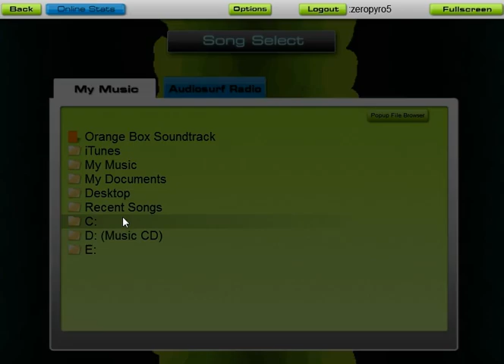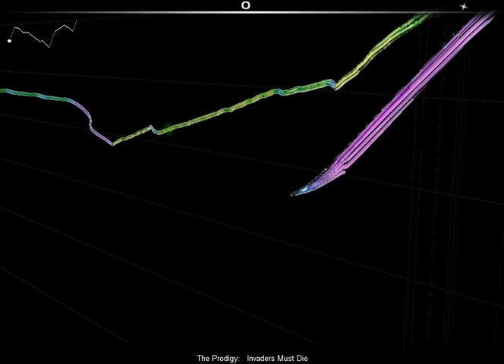Let's Play Audio Surf (Invader's must Die)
My first Let's Play. Song is from the Prodigy. Sorry for the video lag. Was uploading my minecraft video at the time. Also here is the link to see an awesome video of the song.